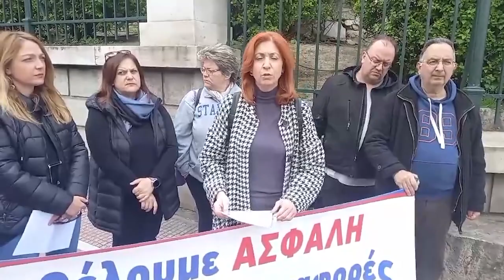Ομοσπονδία Γονέων Αττικής: Ζητά άμεσα μέτρα για την ασφάλεια των μαθητών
Υπόμνημα με το οποία ζητά να ληφθούν άμεσα μέτρα για την προστασία της ζωής, της υγείας και της ασφάλειας των μαθητών κατέθεσε στη Βουλή αντιπροσωπεία της Ομοσπονδίας Γονέων Αττικής αποτελούμενη από τη Στέλλα Βαλαβάνη, πρόεδρο, τη Σωτηρία Παφίλη, αναπληρώτρια γραμματέα, τον Τάσο Αμανατίδη, πρόεδρο της Ένωσης Γονέων Σπατών - Αρτέμιδας και τον Μάκη Μακρή, αντιπρόεδρος της Ένωσης Γονέων Παπάγου - Χολαργού.

Με το υπόμνημα, το οποίο υπογράφουν έως τώρα 33 Ενώσεις Γονέων της Αττικής, οι γονείς ζητούν μεταξύ άλλων να πραγματοποιηθούν ουσιαστικοί έλεγχοι και όχι μόνο οπτικοί, από τις αρμόδιες επιτροπές της ΚΤΥΠ σε συνεργασία με τις τεχνικές υπηρεσίες των Δήμων σε όλα τα σχολικά κτίρια σε όλα τα επίπεδα (στατική επάρκεια – προσεισμικός έλεγχος – έξοδοι διαφυγής – πυρασφάλεια – ασφαλής ηλεκτρολογική εγκατάσταση – επάρκεια σε προαύλια και χώρους συγκέντρωσης) καθώς και να χρηματοδοτηθούν όλα τα απαιτούμενα μέτρα για ασφαλείς, σύγχρονες και δωρεάν μαθητικές μεταφορές, ειδικά το επόμενο διάστημα οπότε και θα αυξηθούν οι σχολικές εκδρομές.

Η αντιπροσωπεία συναντήθηκε με τους βουλευτές του ΚΚΕ, Χρήστο Κατσώτη και Μαρία Κομνηνάκα, οι οποίοι ανέφεραν ότι ως πρώτη κίνηση, η Κοινοβουλευτική Ομάδα του ΚΚΕ θα καταθέσει άμεσα το υπόμνημα ως αναφορά στη Βουλή.